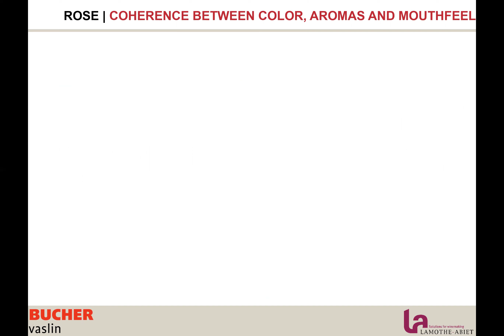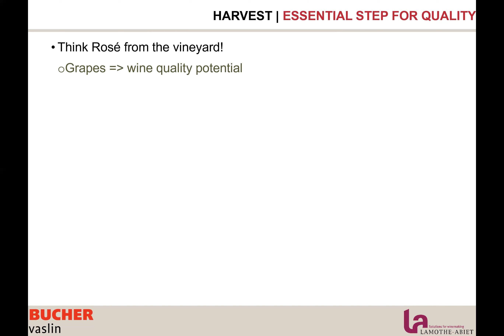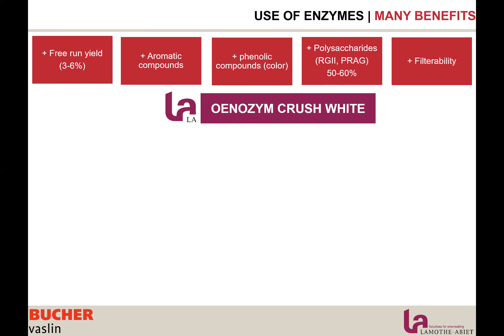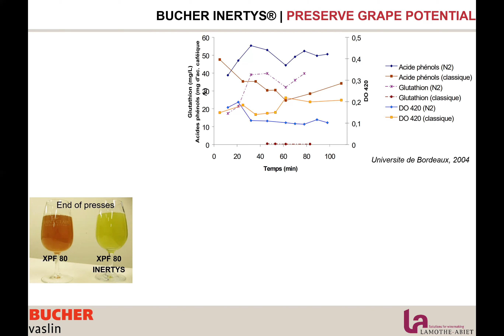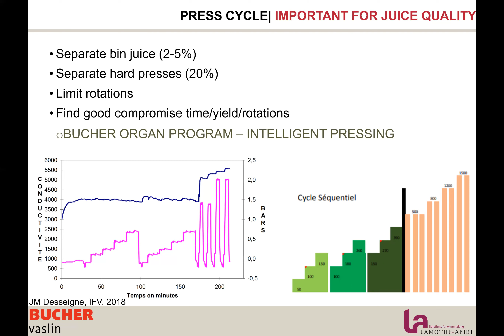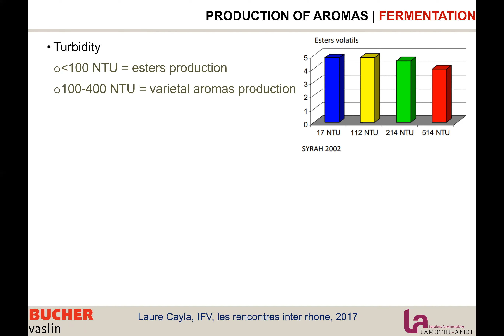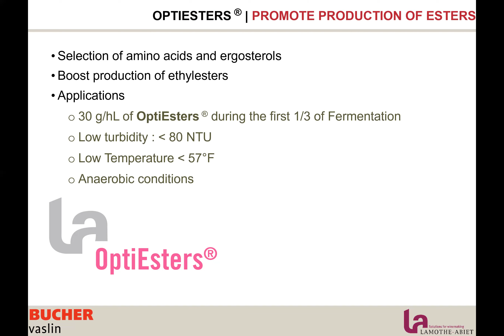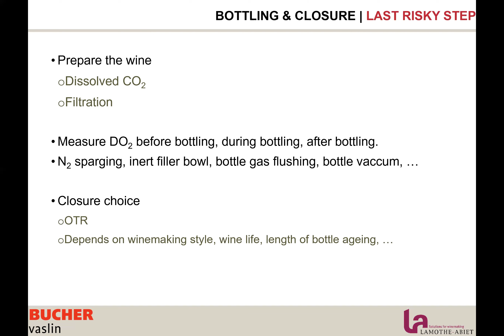Tips and Tools for Rose Winemaking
Rosé wines are defined by their color, elegance and freshness. The production of Rosé is delicate and requires controlled and technical winemaking. Independently of the wine style and process used, some steps in rosé wine production are critical. This webinar will focus on management of color, aromas and mouthfeel.
- Importance of harvest decisions
- Pressing regime for fast and qualitative release of juices
- Fining: time to act on phenolic compounds that trap aromas.
- Fermentation: yeast choice and specific nutrition for rose
- Oxygen management from harvest to bottle